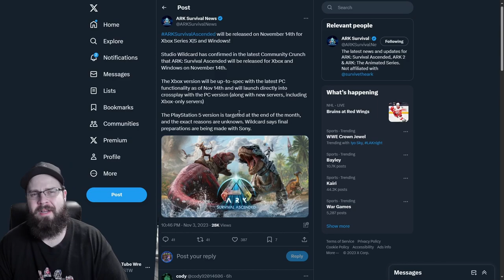Ark Survival Ascended Console Release date official! PS5 version in trouble?